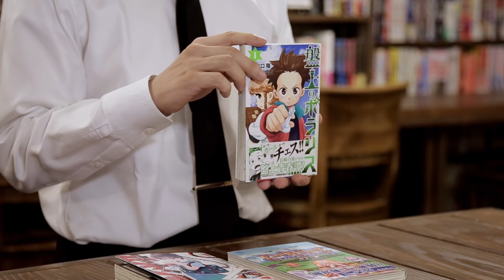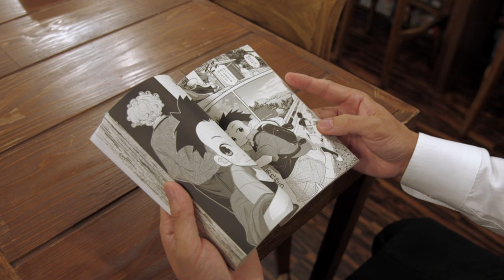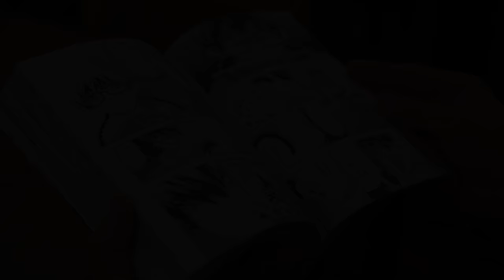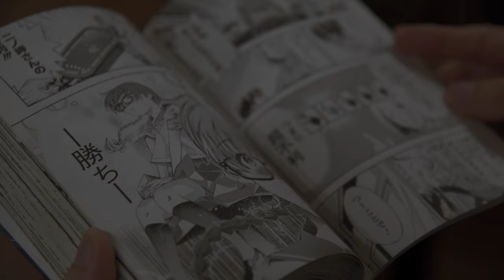The Manga Concierge - Theme: "Games"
The Manga Concierge Ep. 1

テーマ：ゲーム

紹介されたタイトル：
・盤上のポラリス
 漫画：若松卓宏
 原作：木口糧

・ファイナル リクエスト
 漫画：日下 一郎
 協力：株式会社ヒューガ

・ガットショット
 漫画：佐藤 まさき
 監修：日本ポーカー協会

Theme: Games

Today’s selection:
・Banjo no Polaris
 Scenario: KIGUCHI Minori
 Art: WAKAMATSU Takahiro
 Publisher: Kodansha

・Final Re:Quest
 Scenario/Art: KUSAKA Ichiro
 Collaboration: HUGA Inc.
 Publisher: Kodansha

・Gutshot
 Scenario/Art: SATO Masaki
 Supervision: Japan Poker Association
 Publisher: Futabasha

©️Takahiro Wakamatsu, Minori Kiguchi/Kodansha.,Ltd

ファイナルリクエスト
©︎Ichiro Kusaka, HUGA-STUDIO/Kodansha.,Ltd

©︎佐藤まさき／双葉社